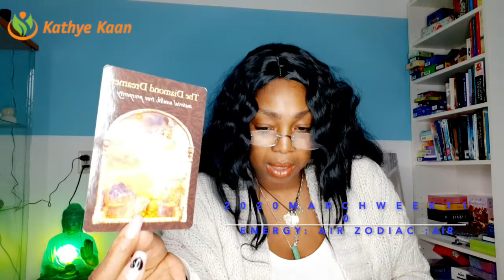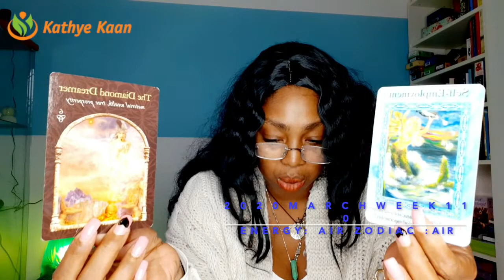SCORPIO PSYCHIC TAROT READING | WEEK 10 | WEEKLY HOROSCOPE MARCH 02 - 08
Watch the WEEKLY  TAROT READING  Thank you for returning and enjoy your SCORPIO PSYCHIC READING by JOINING THE CHANNEL.

Kathye